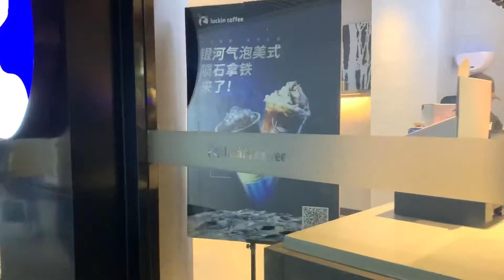2019.10.16坐地铁｜上海【小Ａ的vlog】